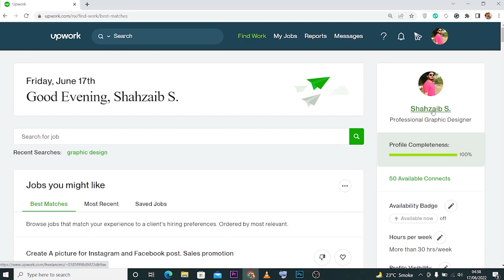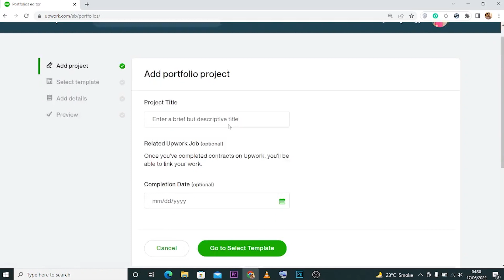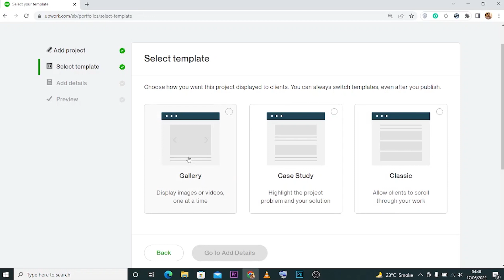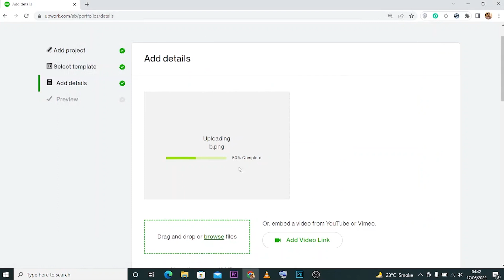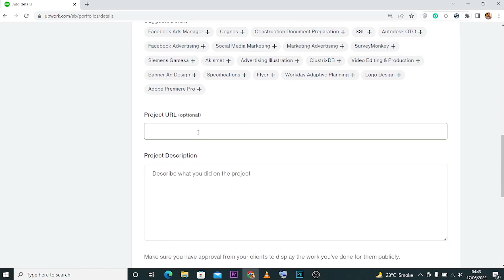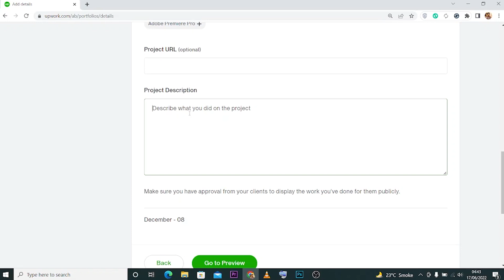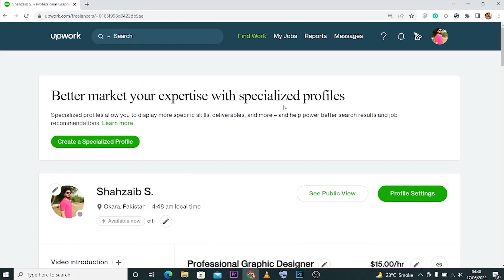How to Add Upwork Portfolio 2023 | How to Add Portfolio on Upwork Profile 2023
I am an experienced freelancer having 6 years experience in freelancing and online earning. In this video I will tell you how you can get first job on upwork fast and quick with right way.